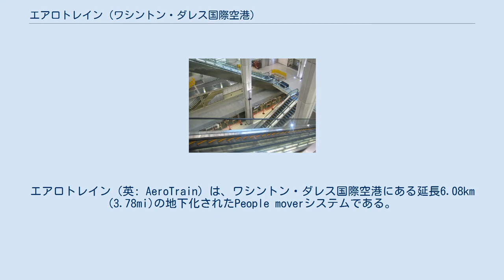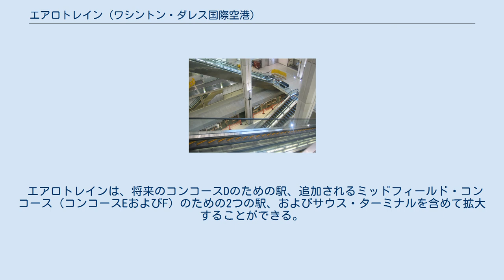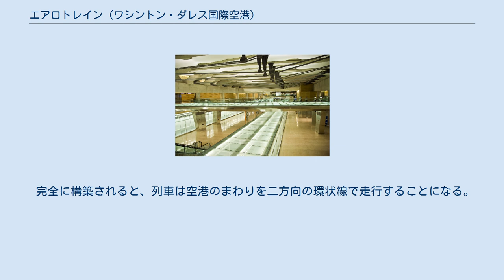エアロトレイン (ワシントン・ダレス国際空港)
エアロトレイン（英: AeroTrain）は、ワシントン・ダレス国際空港にある延長6.08km (3.78mi)の地下化されたPeople moverシステムである。
 当システムは2009年秋に開業する予定であったが、信頼性テストを完了するために2010年（平成22年）まで延期された。
 2010年1月20日にダレスの従業員に開放され、同年1月26日に旅客に開放された。
 当システムは、主にコンコースからメイン・ターミナルまで旅客を輸送する可動式ラウンジを置き換えたものである。
 当システムには、約14億ドル ($) の費用がかかっており、また新しいセキュリティ防護の中二階を含んでいる。
 当システムは、鉄道車両として29両の三菱重工業クリスタルムーバー車両を利用している。
 メイン・ターミナル駅 建設中のターミナルB駅 エアロトレインは、メイン・ターミナル・ビルおよびコンコースA、B、C間で旅客を輸送している。
 メイン・ターミナル駅から、列車は一方向のコンコースAおよびコンコースC、および他方向のコンコースBに移動する。
 エアロトレインのトラック・マップは、メイン・ターミナル駅が下部となる釣り針状に形成されている。
 エアロトレインは、午前5:00からおよそ午後3:00までは3両編成の列車が4編成走行し、午後3:00から午後11:00までは3両編成の列車が7編成走行している。
 真夜中から午前5:00までは、通常3両編成の列車が2編成走行しているが、時々3両編成の列車が1編成だけになることがある。
 列車の運転間隔は2分以上かからず、列車は時速64km (40mi) – 68km (42mi)にて約2分でコンコースへ旅客を輸送している（可動式ラウンジは、時速約24km (15mi)で移動する）。
 既存のコンコースC（かつコンコースD）は、一時的なコンコースであるため、コンコースC駅は将来の常設コンコースCの敷地に建設されており、地下通路により既存のコンコースに連絡している。
 当システムの将来の拡大のための計画もある。
 エアロトレインは、将来のコンコースDのための駅、追加されるミッドフィールド・コンコース（コンコースEおよびF）のための2つの駅、およびサウス・ターミナルを含めて拡大することができる。
 完全に構築されると、列車は空港のまわりを二方向の環状線で走行することになる。